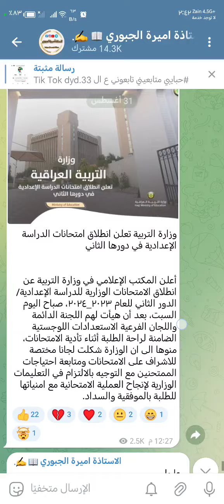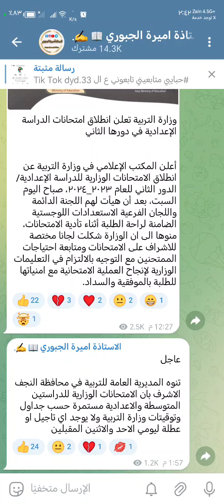عاجل 🔥من وزارة التربية